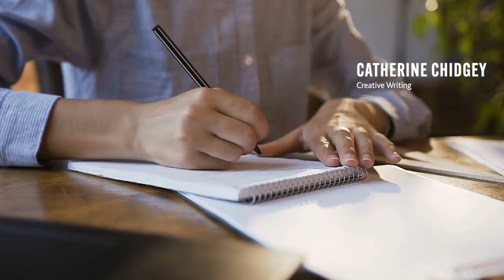The importance of creative writing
Award-winning author, Catherine Chidgey, from the University of Waikato’s Creative Writing programme, explains the important role of storytellers.